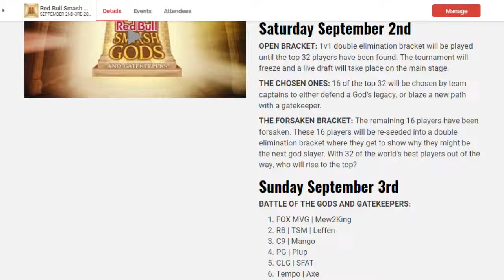S@P9 #42 - Squid (Falco) VS Jago (Icies) Winners Quarter-Final